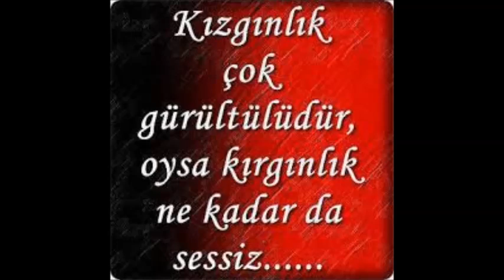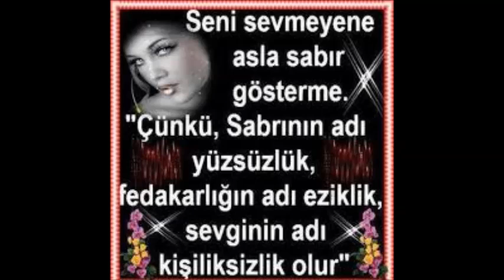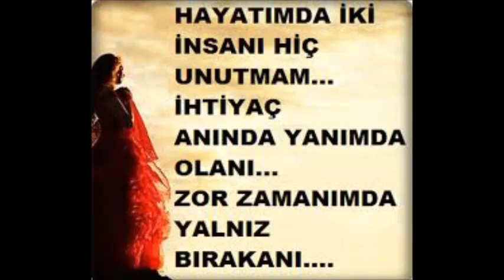EMRE ÇENGELLER BÖYLEM ESECEKT mp3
son günümde bu rüzgar.